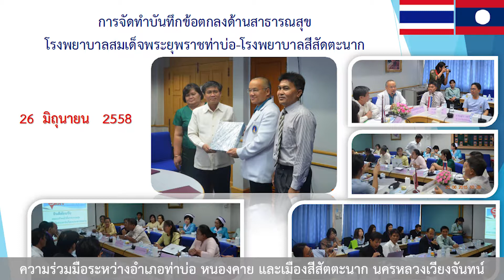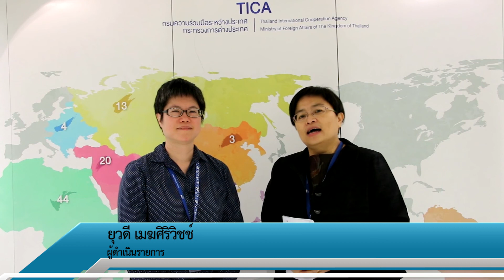TICA พัฒนาทั่วโลก : สาธารณสุขไร้พรมแดน ตอนที่ 2 (16 พฤศจิกายน 2561)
TICA พัฒนาทั่วโลก ตอน “สาธารณสุขไร้พรมแดน ตอนที่ 2” ไปทำความรู้จักกับต้นแบบของการทำงานด้านสาธารณสุขชายแดนระหว่างประเทศไทยและ สปป.ลาว ผ่านประสบการณ์ในการทำงานของเจ้าหน้าที่สำนักงานสาธารณสุขจังหวัดหนองคาย คุณธวัชชัย เหลืองศิริ และ คุณฑภณ เตียวศิริชัยกุล ที่ทำงานความร่วมมือด้านสาธารณสุขกับนครหลวงเวียงจันทน์ สปป.ลาว